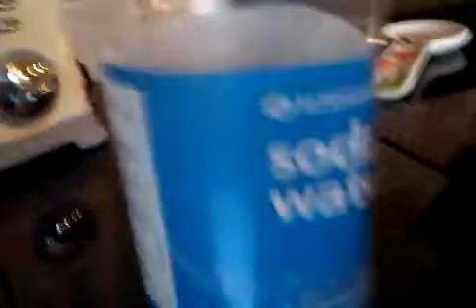My grans house tour